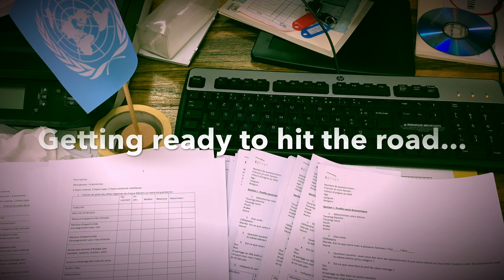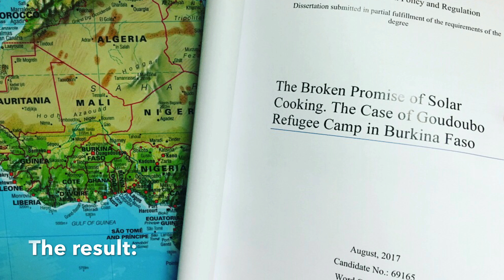My Crowdfunding Campaign for research trip to Burkina Faso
I created this video to summarize the field trip I carried out this summer (2017) in Goudoubo refugee camp located in the Sahel region, Burkina Faso. For my dissertation research, I sought to understand how Malian refugee women met their households' energy needs for cooking. In doing so, I explored the cook-stoves they used, their fuel preferences, and their energy behaviors. It is in this process that I realized that solar cookers' apparent success was short-term and women chose not to use them in the long term for reasons beyond cultural misfit. Finally, I provided recommendations for policy-makers and technology developers to improve the existing solar cooking technology.

During my time in Goudoubo, I got involved in refugees' daily activities and celebrations, carried out individual interviews and focus groups.

I want to thank every person who shared and contributed to my crowdfunding campaign to secure the necessary funding to cover my expenses during my time in Burkina Faso. A final token of appreciation goes to the UNHCR staff, HELP, LSE, and peers who helped me throughout the data collection and writing process of my dissertation.

I wrote about my experience as a social researcher on my blog (available in Spanish)